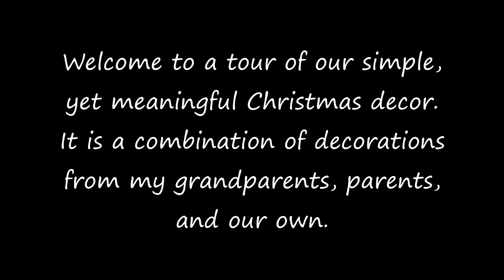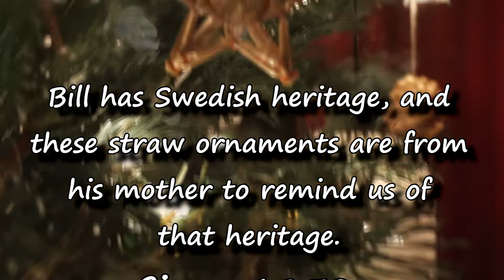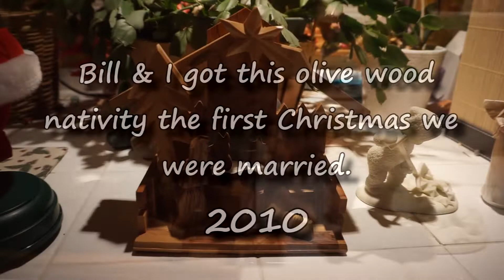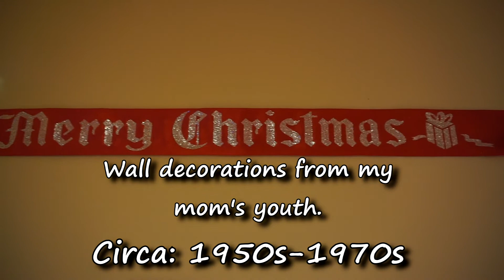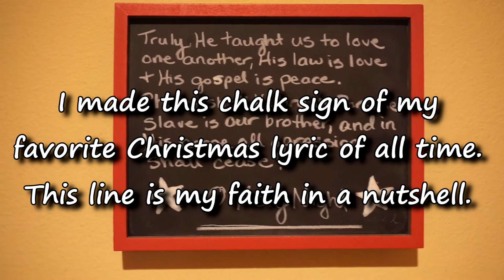Simple & Meaningful Christmas Decor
Take a tour of our simple yet intentional Christmas decor.  More than half of my decorations are from previous generations in my family, which is extra special to have around this time of year.  Merry Christmas!

Upgraded Verson Of My Point & Shoot (Canon S120):

Diva Ring Light Supernova

Rode Microphone

Video Editing Software (Sony Movie Studio)

Standard Tripod (Manfrotto):

Joby Tripod (attaches to anything):

LET"S CONNECT!

SNAIL MAIL:
Eat Pray Crunch